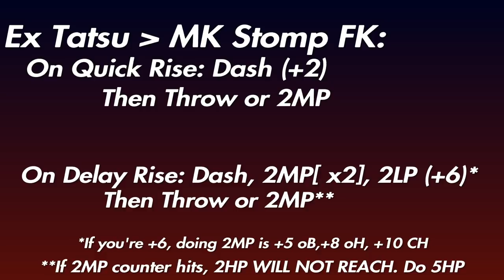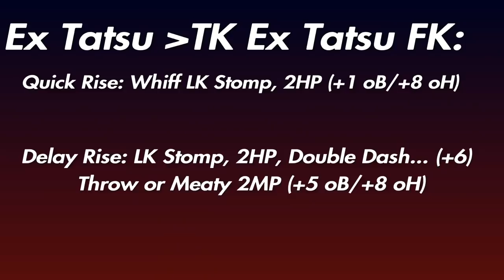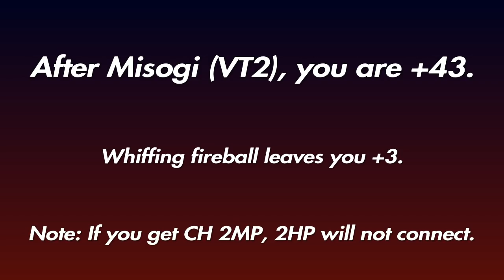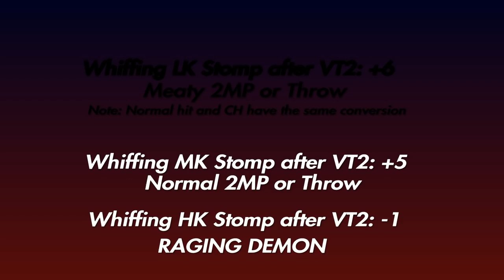Kage Midscreen Oki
Some midscreen options for Kage. Hope you like it. The video will be covering only normal rise and delayed rise options. Back rise options are pretty much just doing the same frame kill in most stances as the normal rise and just delaying a normal so I didn't think to highlight that in the video.